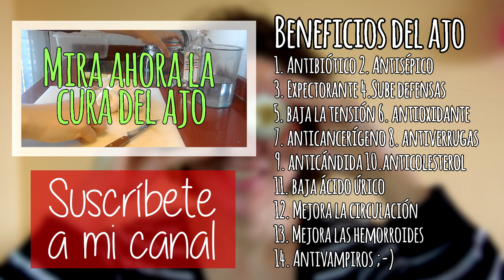14 Beneficios del Ajo para tu Salud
Poca gente conoce realmente cuáles son los beneficios del ajo para ser usados como una medicina natural.

Es un antibiótico natural.
Ralentiza el envejecimiento porque es una fuente de antioxidantes naturales.
Tiene efectos anticancerígenos.
Quita las verrugas.
Mata a los gusanos intestinales.
Ayuda a eliminar la cándida.
Favorece la digestión.
Estimula el hígado, la vesícula y el páncreas.
Baja la tensión.
Baja el azúcar.
Gran anticoagulante.
Ayuda a regular el nivel de colesterol.
Para las picaduras de insectos.
Previene las aftas y la gingivitis.
Ayuda a curar la gota.
Reduce las hemorroides.
Antialérgico.
Infecciones intestinales.
Infecciones de oído. Debido a la acción antiséptica del ajo puedes hacer una maceración de ajo en aceite y después aplicarlo con un gotero en el oído.
Dolor de muelas. Mastica un diente de ajo o aplica un poco sobre la muela dolorida.
Favorece la eliminación de líquidos.
Expectorante. Ayuda a que podamos eliminar las molestas flemas de catarros.
Hipotiroidismo. Puede aumentar la acción de la glándula tiroidea (cuidado, en grandes dosis puede provocar lo contrario).
Disminuye los gases intestinales.

Ahuyenta a los vampiros, o eso dicen. ;-)